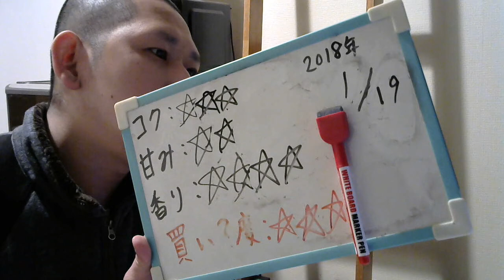酒好きな元新潟人の飲酒動画 part1438 僕ビール、君ビール。ミッドナイト星人【生ビール】